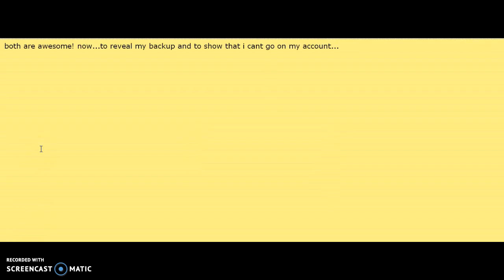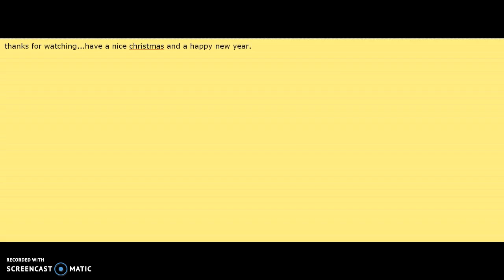locked out 3 days... :'(